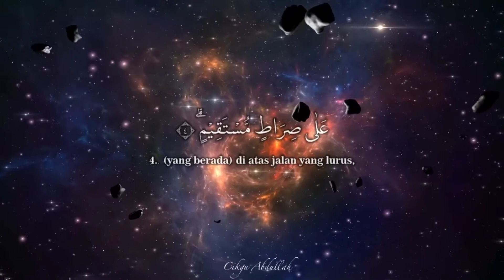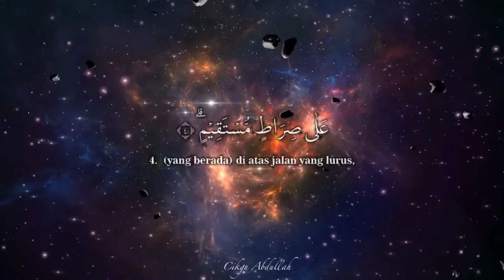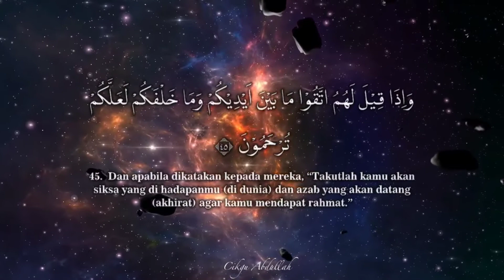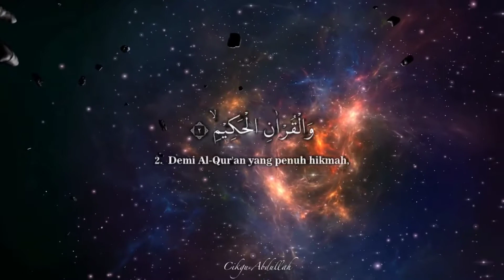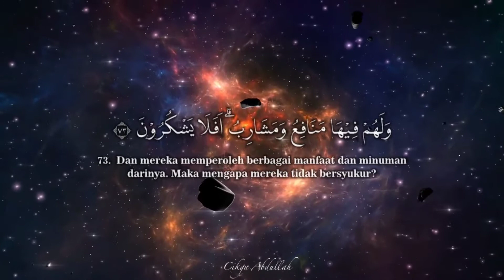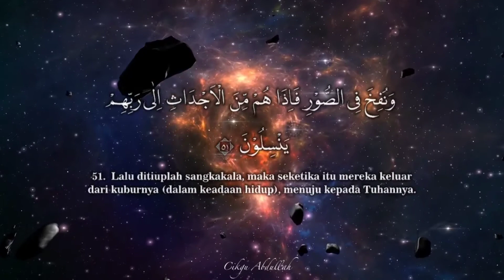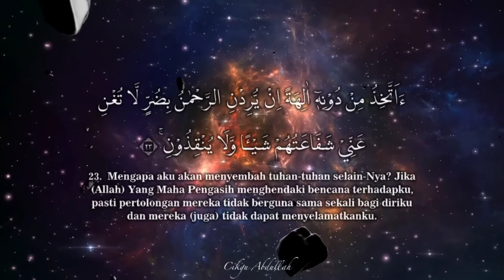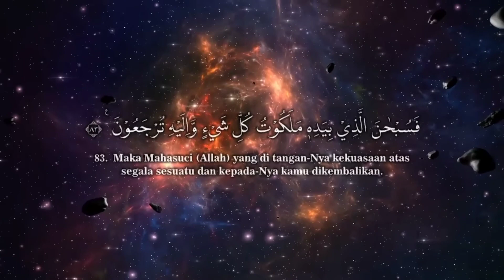SURAH YASIN I BESERTA TERJEMAHAN I 5X BACAAN I CIKGU ABDULLAH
Surah Yaasin (سورة يس) adalah surah ke-36 dalam Al Quran.
 Surah ini terdiri atas 83 ayat, termasuk golongan surah-surah Makkiyyah serta diturunkan selepas surah Aj-jin.
Dinamakan Yaasin kerana dimulaikan dengan huruf Ya - sin.
 Sebagaimana halnya erti huruf-huruf abjad yang terletak pada permulaan beberapa surah Al Quran yang lain,
 maka demikian pula ertinya Yaasin yang terdapat pada permulaan ayat surah ini,
 iaitu Allah mengisyaratkan bahawa sesudah huruf tersebut akan dikemukakan hal-hal yang penting antara lain:
 Allah memberitahu dalam Al Quran bahawa Muhammad SAW benar-benar seorang rasul yang diutus-Nya kepada kaum yang belum pernah diutus kepada mereka rasul-rasul.